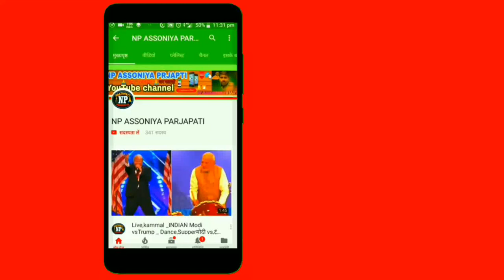ધરગ, કચ્છ, LIVE,jignesh kavirajDhrag Live 2018,Latest Lok Dayro 2018, Bhajan,Lok Dayro 2018Gujarat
ધરગ, કચ્છ, LIVE,jignesh kaviraj
Jignis Kaviraj,Dhrag Live 2018,Latest Lok  2018, Bhajan,Lok Dayro 2018,Gujarati Devotional,All New Gujarati Lok Dayro,Latest,Dhrag Live,Gujarati Dayro,Lok Dayro,HD Lok Dayro 2018,Best Videos 2018,New,Bhajan,Jignesh Kaviraj,Gujarati Bhajan,
NP ASSONIYA PARJAPATI YOUTUBE Channel
NP ASSONIYA PARJAPATI YOUTUBE Laik